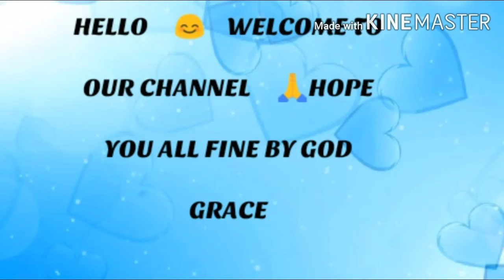"11" ఇంటి చిట్కాలు